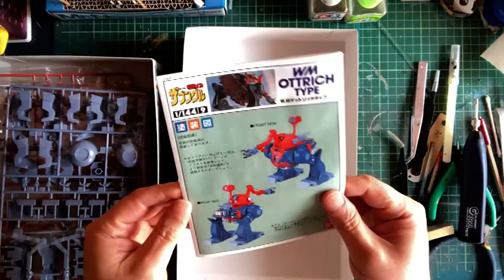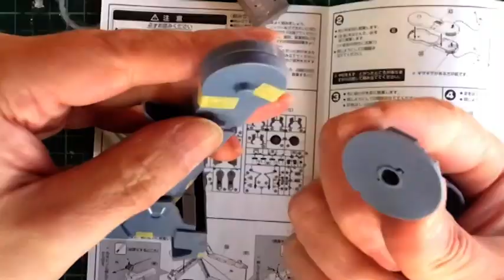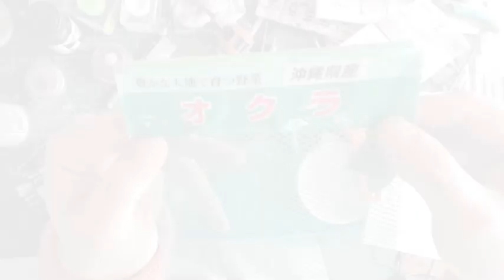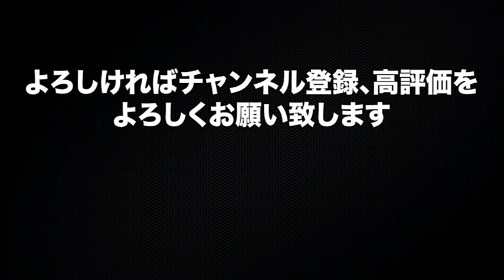【戦闘メカ ザブングル】再販旧キット 1/144「オットリッチタイプ」／Xabungle W.M OTTRICH-TYPE BANDAI OLD KIT PLASTC MODEL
バンダイの再販旧キット「オットリッチタイプ」を制作しました。
所々、簡単に手を加えています。

このキットは不人気なようですが、工事現場の重機のようでカッコいいじゃないですか。

今回使用したキット

積みプラを整理整頓して新たなキットを購入する資金にするのもアリですね。
査定料・送料・手数料無料！宅配買取【いーあきんど】

SFプラモデルをメインで作っています。

男闘呼の工作部は、Amazon.co.jpを宣伝しリンクすることによってサイトが紹介料を獲得できる手段を提供することを目的に設定されたアフィリエイトプログラムである、Amazonアソシエイト・プログラムの参加者です。